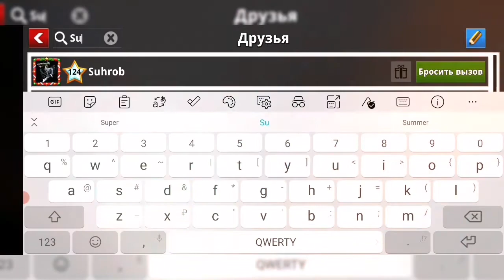Soccerstars Winter Reloaded 2022. 4 тур. RomaN VS Suhrob.